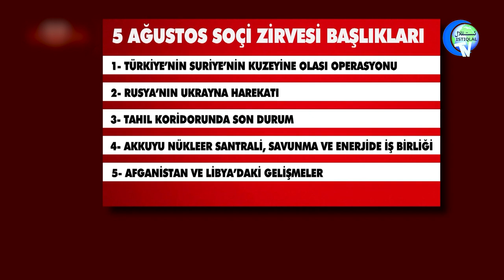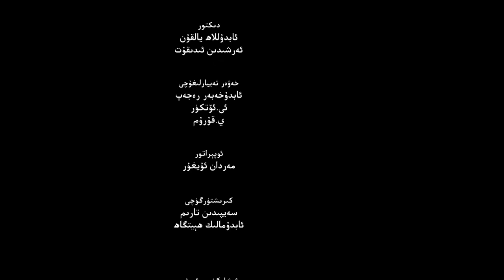ئىستىقلال كۈندىلىك خەۋەرلىرى 2022-08-04، چاۋۇشئوغلى: ئۇيغۇر مەسىلىسىگە سەزگۈر قارايمىز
ISTIQLAL KÜNDILIK XEWERLIRI 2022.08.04 / CHAWUSH'OGHLI: UYGHUR MESILISIGE SEZGÜR QARAYMIZ